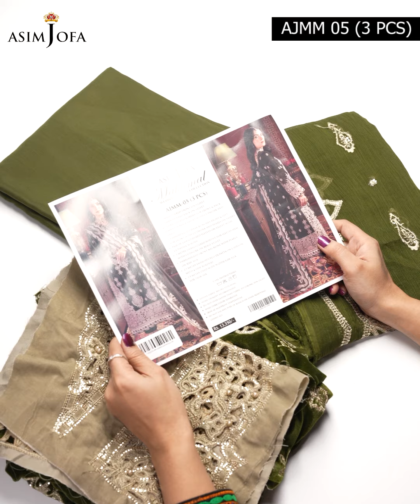Unboxing Video of Makhmal - Wedding Velvet Collection by Asim Jofa | AJMM-05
Asim Jofa's "Makhmal - Wedding Velvet Collection" unfurls like a velvet tapestry, weaving a dream for those seeking the enchantment of opulence. Ayeza Khan reigns as the ethereal muse in this realm, a true embodiment of velvet's enigmatic grace and whispering glamour. Each attire, from the lehenga that swirls like autumn leaves to the peshwas that flow like a river of silk, is a sonnet of craftsmanship, echoing the timeless melodies of design. See the collection as a chromatic spectacle, with velvet unfolding in opulence. Every sequin, badla, zari, and thread, enriches the vibrant hues of the petals.
Asim Jofa’s "Makhmal - Wedding Velvet Collection" is a symphony of the old and the new, a bridge over the rivers of time where the essence of tradition meets the stride of modern aesthetics. It’s a saga of love, expressed in the texture of velvet. This collection is not just a choice for a special day; it is a voyage into the heart of elegance, a journey into the soul of sophistication, draped in the timeless allure of velvet.

Welcome to the world of Asim Jofa! Discover the extensive variety of Asim Jofa Signature Dresses that go straight for a Luxury lifestyle.